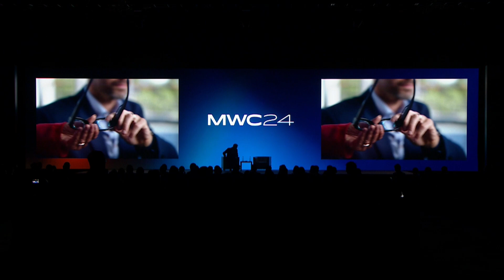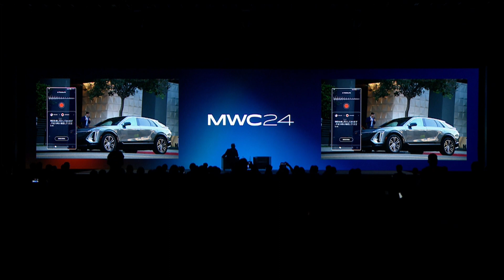MWC Shanghai 2024: Akash Palkhiwala on AI innovation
At MWC Shanghai 2024, Qualcomm CFO & COO Akash Palkhiwala joined Executive Chairman of CCS Insight Shaun Collins on stage to explore the transformative capabilities of AI in computing. During his keynote, Akash discussed the role of 5G-Advanced on AI, the synergy between on-device/hybrid AI and connectivity, and the impact of intelligent computing on the PC, automotive, and XR industries.